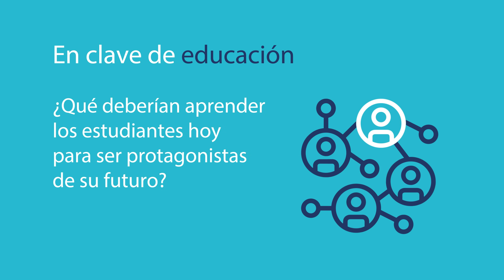¿Cuál es el sentido de la escuela?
Inés Dussel, doctora en Educación e investigadora en FLACSO (Argentina) y CINVESTAV (México)
 " La escuela es el espacio de lo difícil pero importante, un espacio para producir otro tipo de encuentro con el conocimiento".